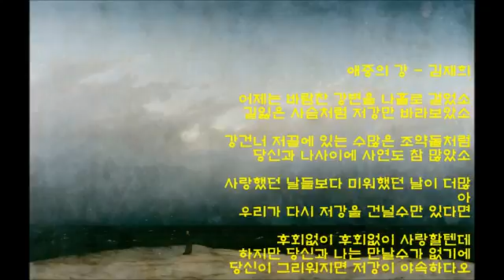김재희 🍒 애증의 강